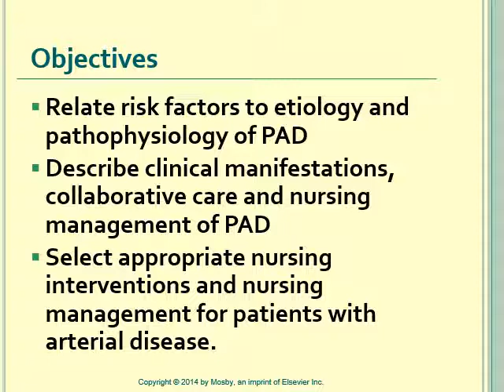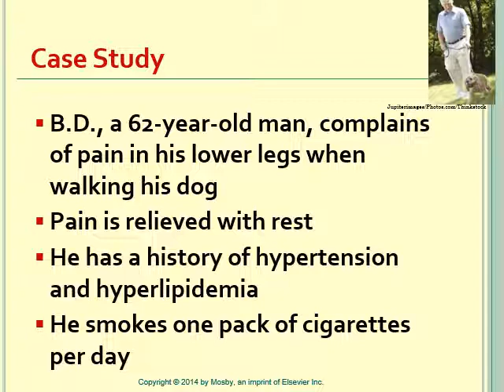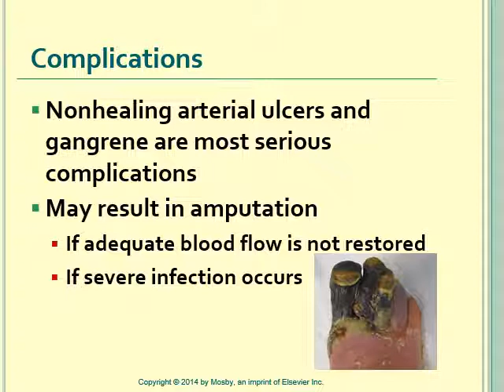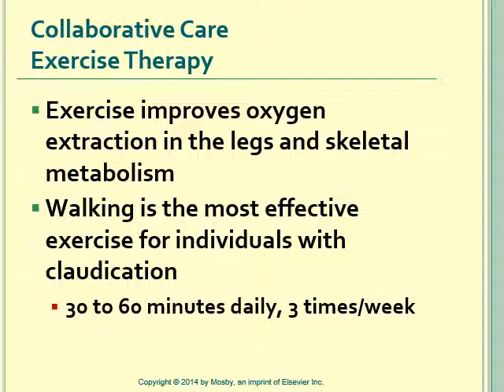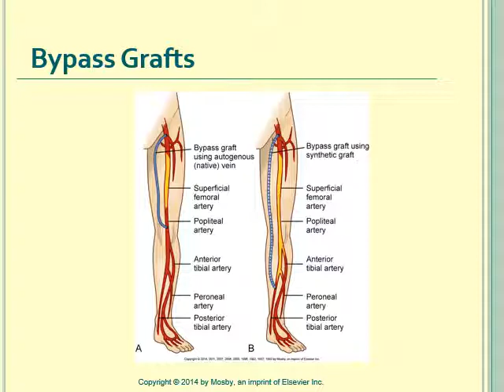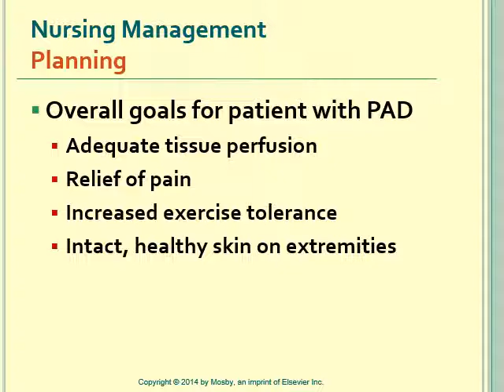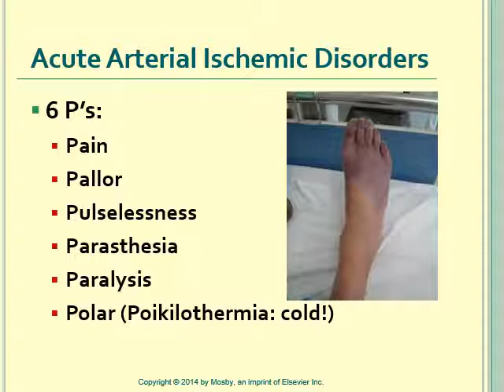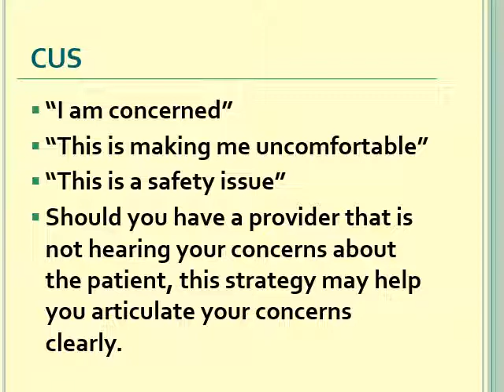Peripheral Arterial Disease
Recorded lecture about PAD.